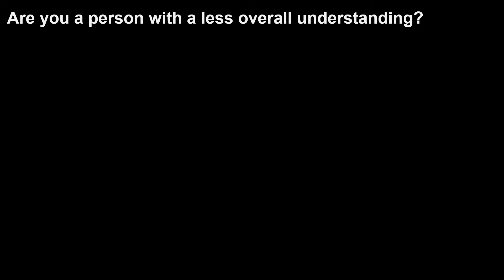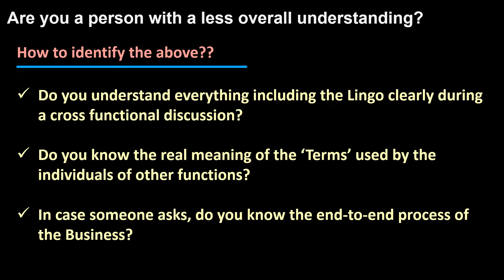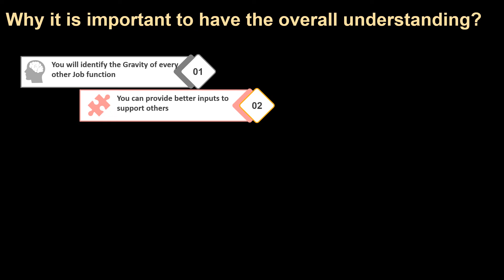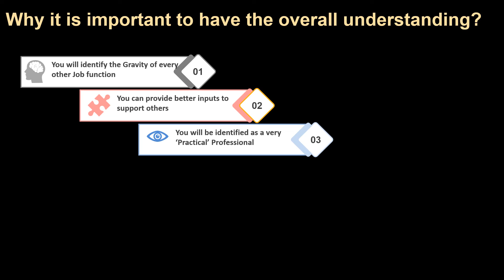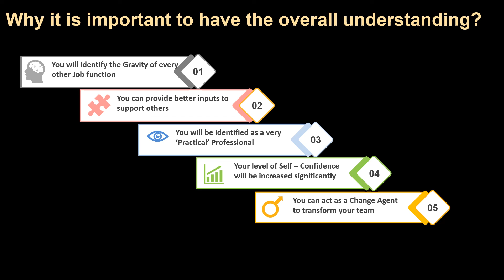How to become popular inside the entire Organization?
Video #6 - How important it is to have the overall Business understanding?

This is the 6th Video of the series on How to become exceptional in your career. The video series is lined up with the real life experience of High Quality Professionals..